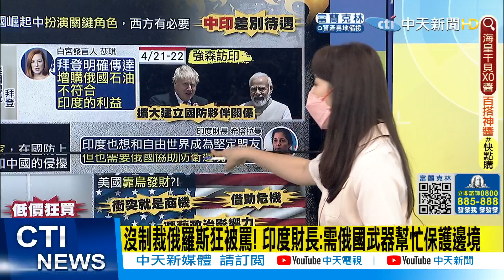【鄭亦真辣晚報】美國對中印拒譴責俄"差別待遇" CNN分析:抗中關鍵角色@中天新聞CtiNews 精華版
1.專屬頻道訂閱徽章：在留言和聊天室中，名稱旁會顯示會員徽章，彰顯不凡。
2.專屬頻道表情符號：在留言和聊天室中，使用專屬表情符號，互動加分。
3.相片與近況更新：每月限定，會員獨享琴教官美照下載。
1.專屬頻道訂閱徽章：在留言和聊天室中，名稱旁會顯示會員徽章，彰顯不凡。
2.專屬頻道表情符號：在留言和聊天室中，使用專屬表情符號，互動加分。
3.相片與近況更新：每月限定，會員獨享琴教官美照下載。
4.會員線上見面會：每月一次，主持人與您談心，不定時邀請來賓驚喜現身。
1.專屬頻道訂閱徽章：在留言和聊天室中，名稱旁會顯示會員徽章，彰顯不凡。
2.專屬頻道表情符號：在留言和聊天室中，使用專屬表情符號，互動加分。
3.相片與近況更新：每月限定，會員獨享琴教官美照下載。
4.會員線上見面會：每月一次，主持人與您談心，不定時邀請來賓驚喜現身。
5.快點購專屬折扣：每月獲快點購會員點數100點(1點可折1元，等同現金使用)，模範生專屬優惠。